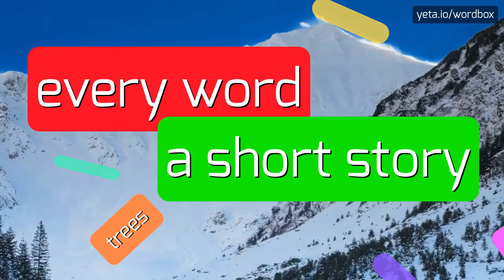NEGATIONISTS - HOW TO PRONOUNCE IT!?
Watch how to say and pronounce "negationists"!
Want to know how other words sound like? Look for negationists, negationist on wordbox channel!